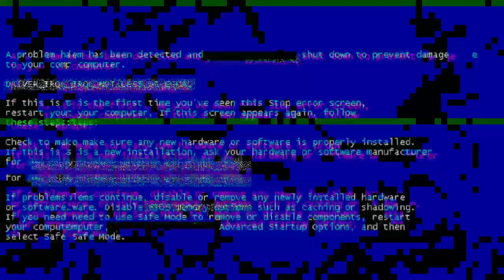Belajar Membuat Gerak Dasar Bonsai Kemuning Jepang Sebelum Diground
Belajar membuat bonsai kemuning jepang

Tertarik memelihara bonsai kemuning? Eits jangan tergesa-gesa, terlebih dahulu kamu harus memahami bagaimana cara merawatnya, ya! Informasi selengkapnya bisa kamu simak pada uraian berikut ini.

Bonsai kemuning jepang yang memiliki nama latin Murraya exotica merupakan jenis tanaman yang banyak ditemukan di Indonesia.

Di Indonesia sendiri, ada dua jenis tanaman bonsai kemuning yang banyak dipelihara di rumah, yaitu
bonsai kemuning Jepang
bonsai kemuning jenar
bonsai kemuning lokal
bonsai kemuning mikro

Nah, tanaman bonsai kemuning ini merupakan tumbuhan tropis yang bisa tumbuh hingga mencapai 7 meter, lo!

1. Karakter Kulitnya Berkerak
Adapun keunikan bonsai kemuning yang pertama, yaitu memiliki karakter kulit yang berkerak.

Hal itu menciptakan kesan bahwa pohon bonsai kemuning tersebut sudah tua, banyak perantingan, dan mudah berbunga.

2. Bunganya Sangat Unik
Tanaman bonsai kemuning ini mudah sekali untuk berbunga di sepanjang tahun.

Selain itu, bonsai kemuning juga memiliki aroma harum yang khas dan semerbak.

Jelasnya, bonsai kemuning memiliki aroma yang sangat halus.

Untuk karakteristik bunga kemuning pun berwarna putih dan berukuran sekitar 12 hingga 18 mm.

3. Bentuk Daun bonsai kemuning yang Unik
Bentuk daunnya menyerupai daun jeruk yang baru bertumbuh.

Ukurannya yang kecil membuatnya sangat mudah untuk dirawat!

Syarat Tumbuh Bonsai Kemuning

Budidaya bonsai kemuning sangat mudah dilakukan di Indonesia, karena tanaman ini bisa tumbuh subur di semua jenis tanah, baik di dataran tinggi maupun rendah.

Bahkan, tanaman bonsai kemuning ini pun bisa tumbuh di tempat-tempat yang lembap, lo!

Alam asli dari bakalan kemuning merupakan pinggir sungai, danau, kolam, atau tempat lain yang punya kelembapan sedang.

Dengan karakteristik tersebut, syarat tumbuh bonsai kemuning adalah seperti berikut.

1. Tentukan Media Tanam
Bagi kamu yang ingin memindahkan bonsai kemuning ke dalam pot, media yang bagus untuk digunakan adalah kompos dan tanah lempung.
Pasalnya, media tersebut mempunyai porositas yang rendah.

2. Mempertahankan Kelembapan Media Tanam
Budidaya bonsai kemuning bisa berhasil bila kamu bisa mempertahankan kelembapan media tanam.

Pasalnya, bonsai kemuning membutuhkan air yang cukup.

Dengan demikian, saat kemuning dipindah ke dalam pot, kamu harus melakukan penyiraman hingga dua kali sehari di musim kemarau.

3. Pemberian Pupuk Kimia dan Pupuk Kandang
Agar kesuburan bonsai kemuning tetap terjaga, tanaman ini pun membutuhkan perlakuan khusus, yaitu seperti pemupukan.

Umumnya, pupuk yang digunakan adalah pupuk kimia dan pupuk organik.

Untuk pupuk kimia, bisa dilakukan pemupukan sekali dalam sebulan yaitu dengan pupuk daun dan pupuk NPK.

Kemudian untuk pupuk organik, bisa dilakukan hanya sekali setiap tiga bulan.

4. Mengganti Media Tanam secara Rutin
Untuk kemuning yang dibudidayakan di dalam pot, direkomendasikan untuk mengganti media setiap dua tahun sekali.

Selain penggantian media tanam, kamu pun harus melakukan repotting dengan cara memotong bola pada akar kurang lebih sepanjang 5 cm melingkari pohon.

Kemudian, kamu bisa menambahkan media sesuai yang dibutuhkan.

jika kita hanya memiliki bahan bonsai kemuning bayang kecil, kita bisa membuatnya menjadi sebuah bonsai kemuning air terjun, atau bonsai kemuning mini atau bonsai kemuning air mame.